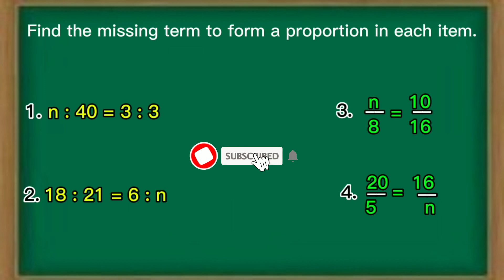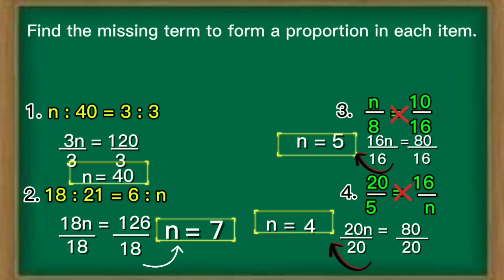How to find the missing term to form a Proportion? || Grade 6 (Tagalog)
"Watch and Learn" for more tutorial about mathematics elementary and algebra.